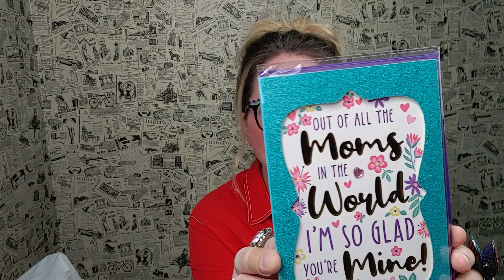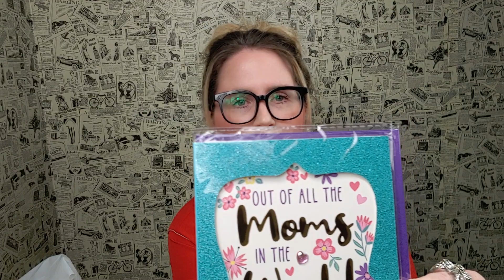Dollar Tree Haul!!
Hi friends, thank you so much for being here!  I hope you are all doing well! Hugs, Sara
Friend Mail:
MESARASTARR
9105 Bruceville Rd. 1A
95758